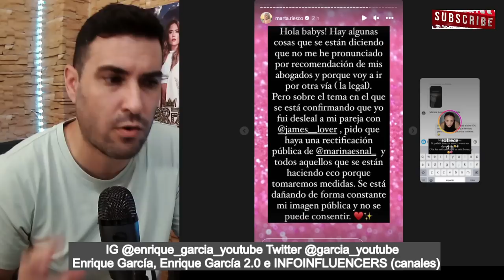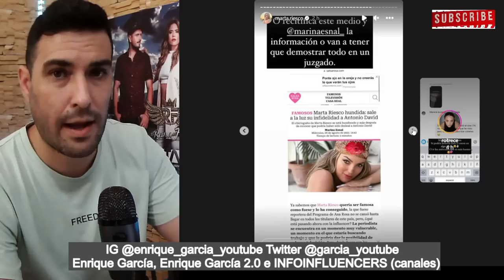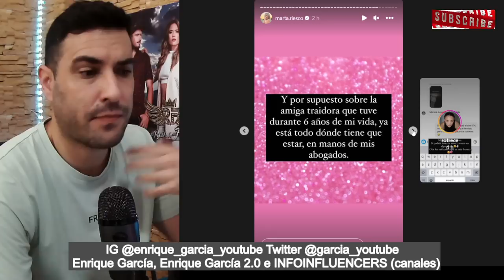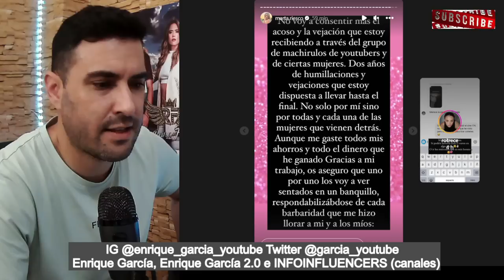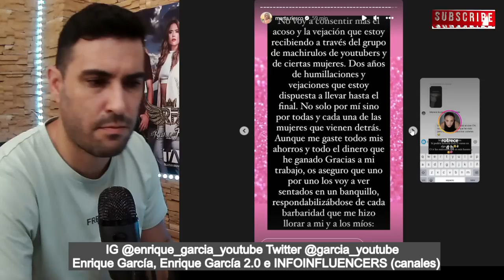Marta Riesco AMEN4AZA con DEMANDAR a Marina Esnal, JaviOliveira y YOUTUBERS, por REACCIONAR NOTICIAS